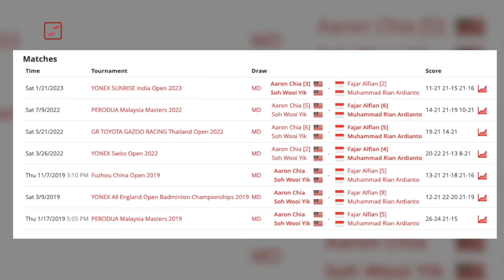PERTAHANKAN GELAR ALL ENGLAND! Pasangan Malaysia Keok Ladeni Permainan Cepat Fajar/Rian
Fajar Alfian/Muhammad Rian Ardianto, berhasil tembus final keduanya di turnamen All England.

Pasangan yang kini menempati peringkat 7 dunia itu, bertekad mempertahankan gelar juara yang didapatkan di All England musim lalu.